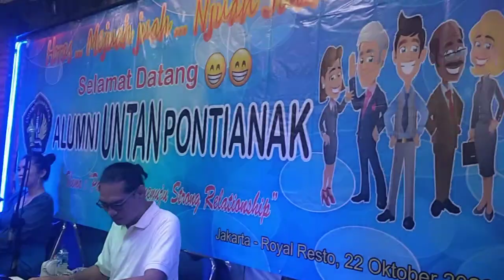Universitas Tanjungpura (UNTAN)- PASOMBU SIHOL II Royal Cafe Jakarta ❤️